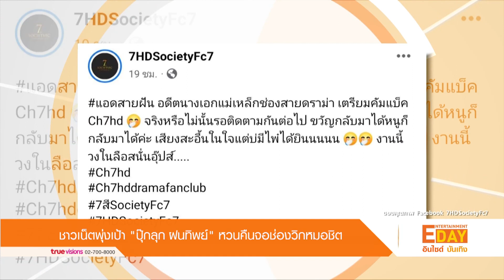ชาวเน็ตพุ่งเป้า “ปุ๊กลุ๊ก ฝนทิพย์” หวนคืนจอช่องวิกหมอชิต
Entertainment Day_280166

เป็นอีกหนึ่งสาวสวยมากฝีมือที่ได้ผันตัวไปเป็นนักแสดงอิสระ สำหรับ “ปุ๊กลุก ฝนทิพย์” ซึ่งเจ้าตัวได้โลดเล่นอยู่ในวงการบันเทิงมานานหลายปี อีกทั้งยังมีผลงานละครให้แฟนๆ ได้ชมกันอยู่มากมายเลยทีเดียว..  ล่าสุด เหมือนจะมีข่าวดีให้กับแฟนละคร
วิกหมอชิตอีกครั้ง เมื่อเพจเฟซบุ๊ก 7HDSocietyFc7 ได้ออกมาโพสต์ว่า “แอดสายฝัน อดีตนางเอกแม่เหล็กช่องสายดราม่า เตรียมคัมแบ็ค Ch7hd จริงหรือไม่นั้นรอติดตามกันต่อไป ขวัญกลับมาได้หนูก็กลับมาได้ค่ะ เสียงสะอื้นในใจแต่บ่มีไผได้ยิน
งานนี้วงในลือสนั่นอุ๊ปส์…”

ด้านชาวเน็ตแห่คอมเมนต์เดากันไปต่างๆ นาๆ ว่าจะใช่ “ปุ๊กลุก” อย่างที่พูดถึงกันหรือไม่ คงต้องรอติดตาม และให้เจ้าตัวออกมาเผยเรื่องการกลับมาคืนจอละครช่องวิกหมอชิตหลังจากหายไปนานร่วม 5 ปี อีกครั้ง